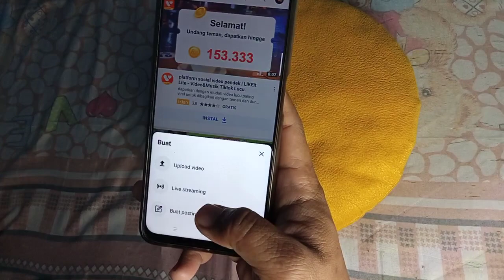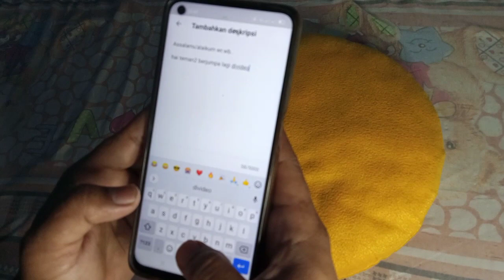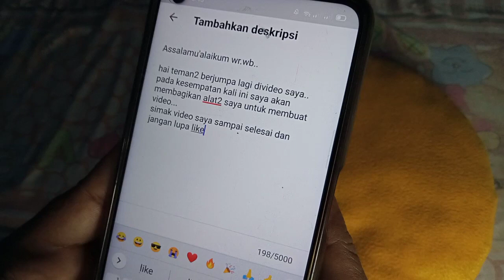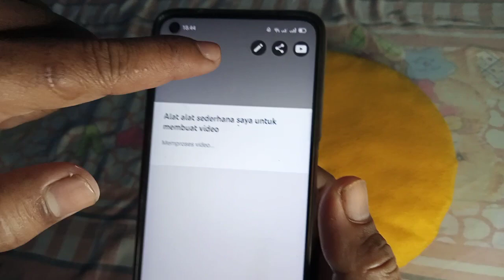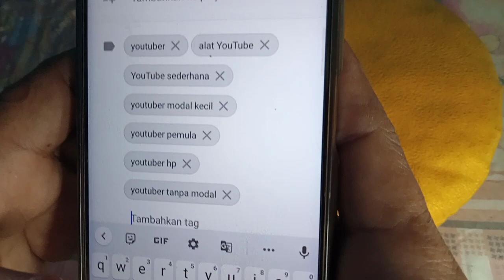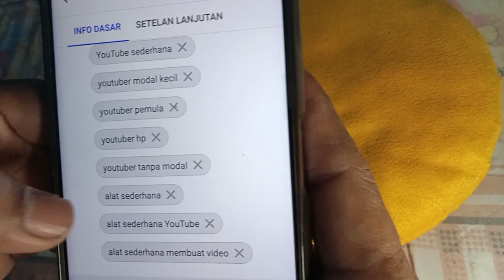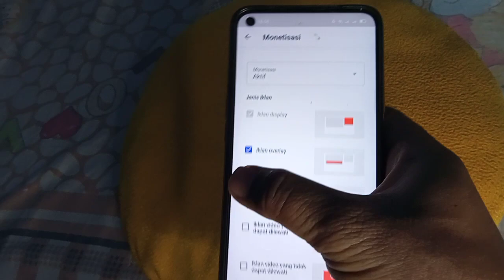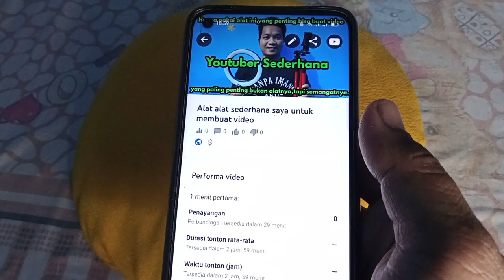Cara mudah uploud video di youtube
assalamu'alaikum wr.wb teman teman
pada video kali ini saya akan membagikan cara mudah uploud video di YouTube,simak video saya ya..